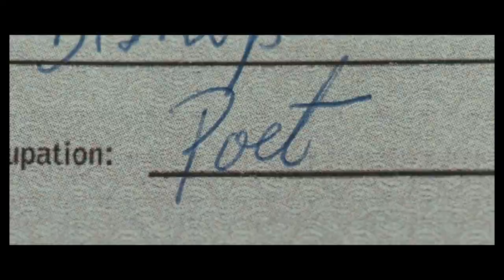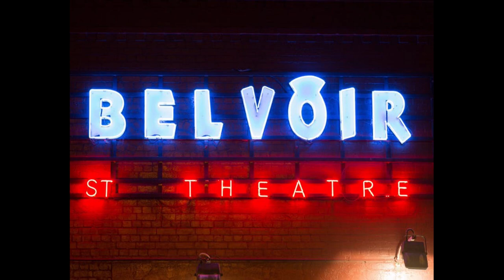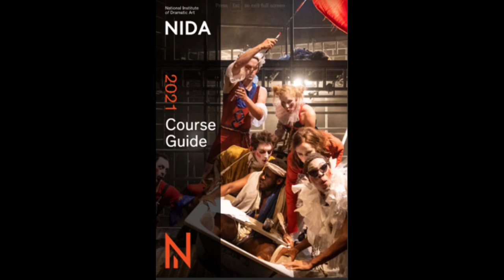Miranda Otto interview with Margaret Throsby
I spent so much time editing this, but I'm pretty happy with the result. I tried to include as many photos and clips that I could in the hopes of adding a dynamic visual component to this radio interview. Please let me know how I did!

If you want to listen to the interview with all of the songs and the poetry recitation still in, here it is!